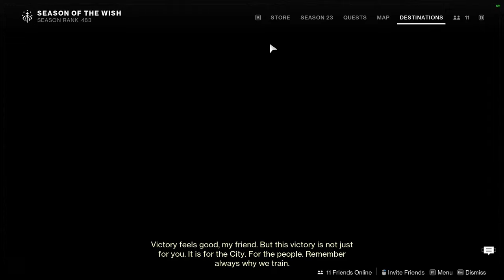Solo Flawless Cirrus Plaza | Voidwalker [Destiny 2]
Destiny 2 Lightfall Trials of Osiris Solo Flawless Void Warlock

another blink card, i just couldnt help myself lol.

0:00 Match 1
5:54 Match 2
13:34 Match 3
18:27 Match 4
22:20 Match 5
26:15 Match 6
33:32 Match 7
41:31 Match 8
49:21 Match 9
56:52 Lighthouse